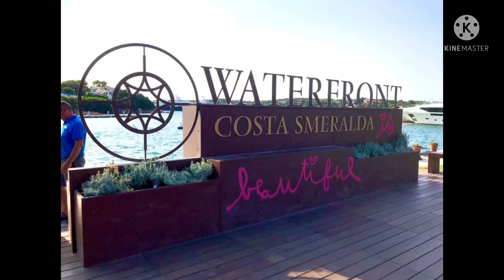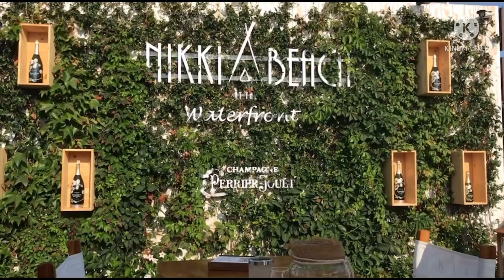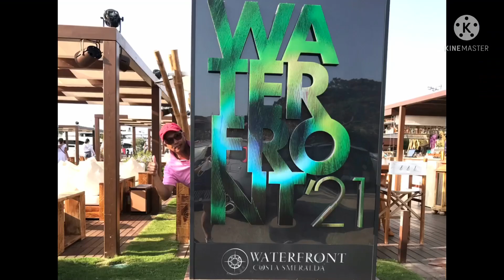🇮🇹 THE FAMOUS (VIP) Resto BAR Here In PORTO CERVO SARDINIA ITALY .. SUMMER SPREE 2021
Porto Cervo In SARDINIA ITALY, Began Its Rise To A Favorite Destinstion Of The Rich & Famous In 1962 With Prince Karim Aga Khan IV Enlisted Top French & Italian Architects..